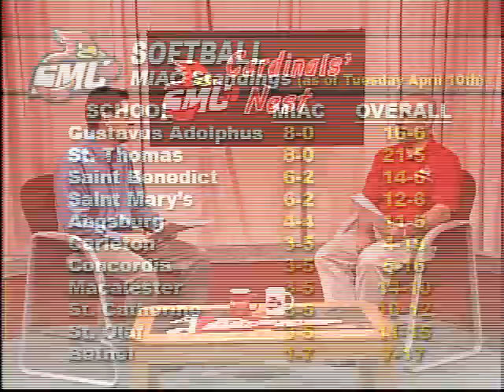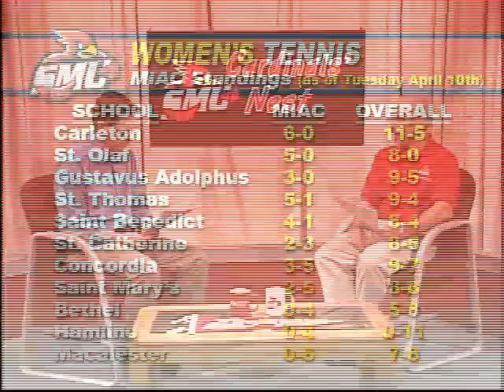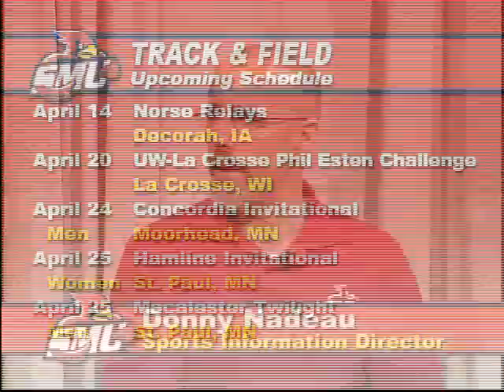Cardinals' Nest 4-12-12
Dean Beckman and SMU sports information director Donny Nadeau host a 30-minute cable TV show devoted to Saint Mary's athletics. This week's guests: Assistant baseball coach Pat Jacobsen and junior pitcher Sam Nord